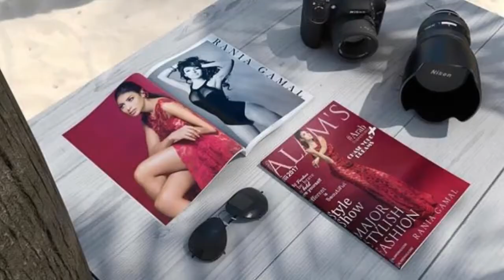Best photo of 2017